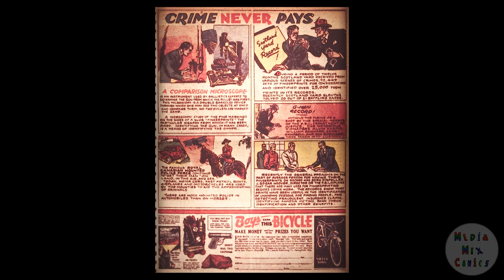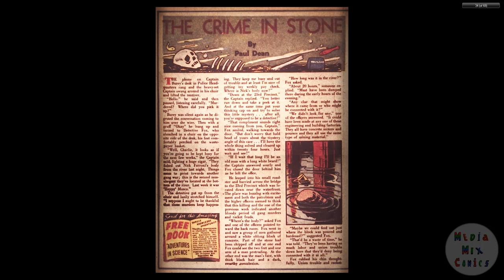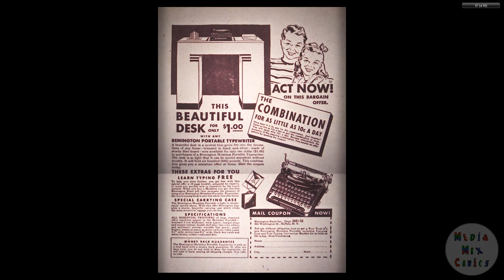DC CHRONOLOGY 00098 Detective Comics 021